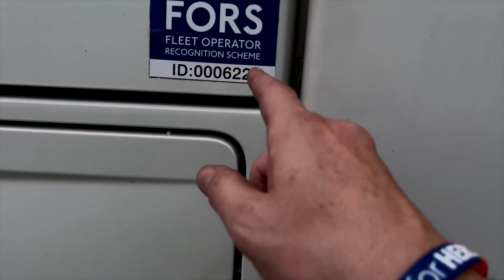Trucker Jay is back! only 1 argument today?